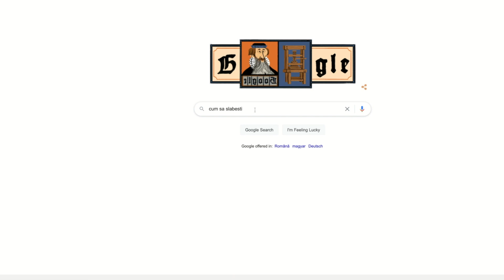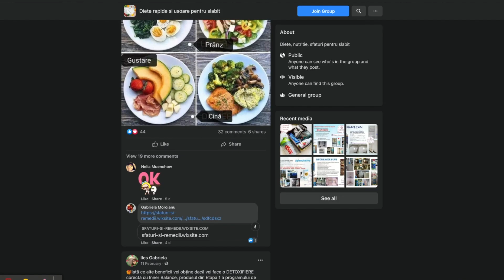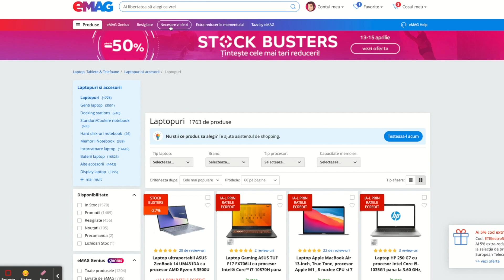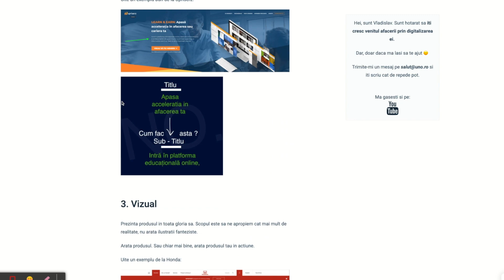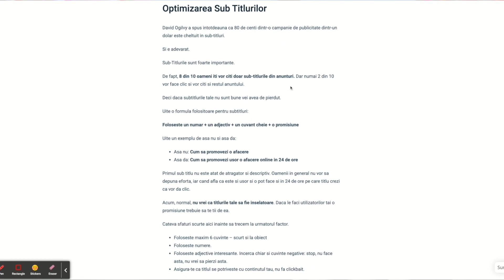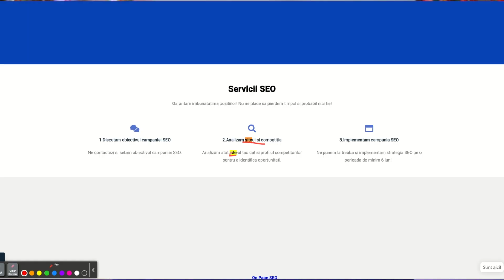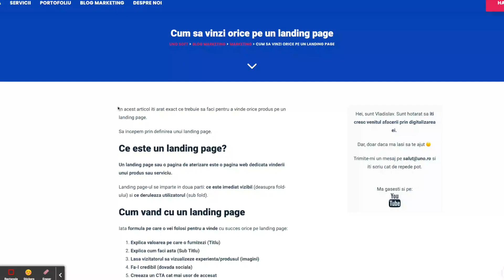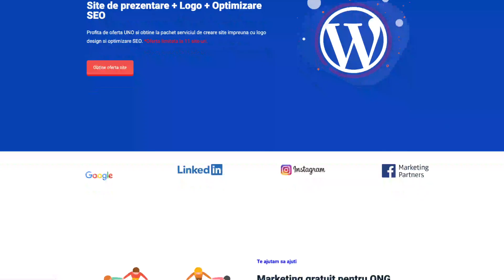Cum sa cresti traficul oricarui site prin optimizare SEO [METODA]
In acest video iti arat ce trebuie sa faci in optimizarea SEO daca esti incepator si cum sa cresti traficul organic oricarui site pas cu pas.

De fapt am folosit aceiasi formula si pentru siteurile mele ca sa ma pozitionez pe prima pagina pentru cuvinte cheie competitive.

Sunt Vladislav, fondatorul UNO.ro si daca esti incepator in SEO continua sa citesti acest articol.